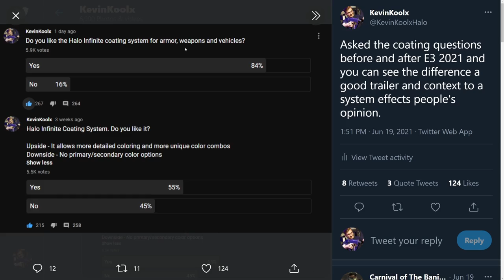Halo Infinite Release Date, Not Open World and Microtransactions Predictions!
Timestamps
Intro - 0:00
Halo Infinite Release Date - 1:10
Halo Infinite Campaign - 2:05
Halo Infinite Story - 6:31
Halo Infinite Multiplayer - 10:55
Halo Infinite Forge and Theater - 16:20
Halo Infinite Microtransactions - 18:24

Halo Infinite Release Date, Campaign and Multiplayer Gameplay Predictions!
In this Halo Infinite wishlist type of video I go over my halo infinite predictions and my halo infinite wish list about halo infinite campaign, halo infinite release date and halo infinite multiplayer. We also go into Halo Infinite forge and spend a good time on Halo Infinite microtransactions like the Halo Infinite battle pass that was detailed in the Halo Infinite multiplayer overview and Halo Infinite development update for the Halo Infinite June Update.